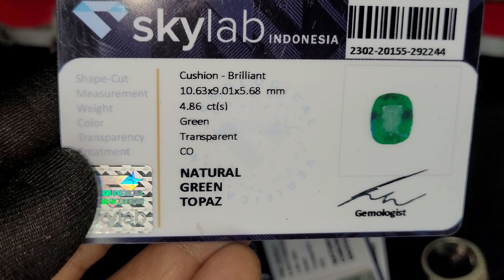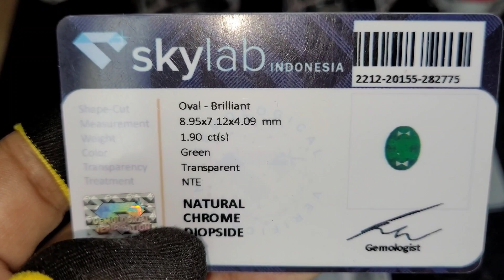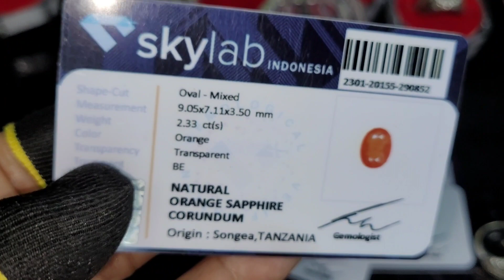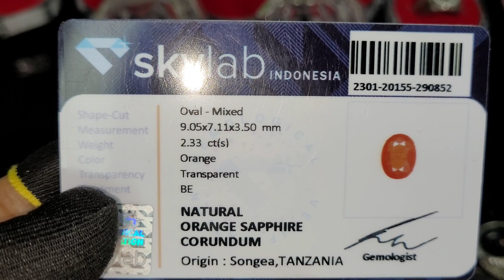BIKIN NGILER !! Batu Cincin Permata Mantap Harga Bersahabat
Barang yang kami jual bergaransi asli
Jika terbukti sintetick/palsu dengan menyertakan hasil dari lab yang kredible,,,
Dan minimal return atau tuker dalam waktu 3 hari yah bosku ,, bila lewat penukaran atau return dalam waktu 3 hari aturanya sudah beda ,,  sewa masuknya,,
Teliti sebelum membeli
Biar tidak ada dusta di antara kita,,

Salam Hormat
Albar Permata
Bogor
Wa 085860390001